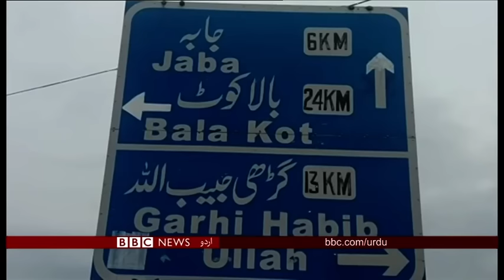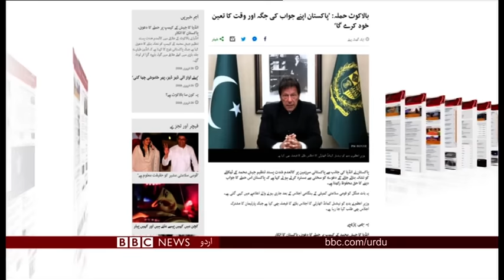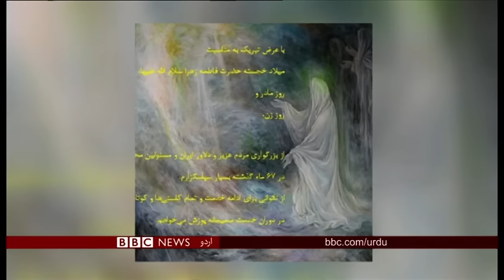Sairbeen Tuesday 26th February 2019 - BBCURDU